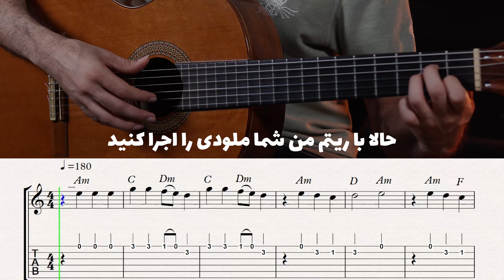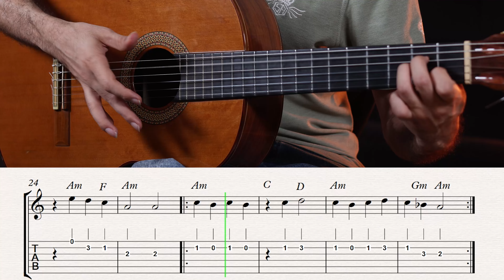نت تبلچر و بکینگ ترک آهنگ مستم مستم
نت اهنگ مستم مستم پری زنگنه ( کوروش یغمایی) برای گیتار
این آموزش شامل اجرای کامل آهنگ با تمپو ۱۸۰
اجرای قطعه مستم مستم با تمپو کند (۱۰۰) برای تمرین
و اجرای ریتم و آکورد اهنگ مستم مستم برای تمرین ملودی روی بکینگ ترک است